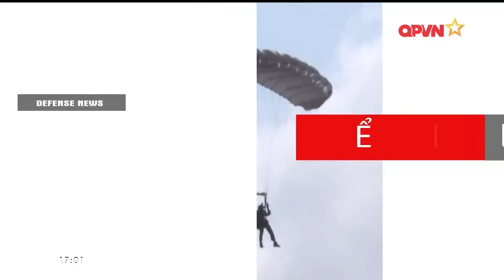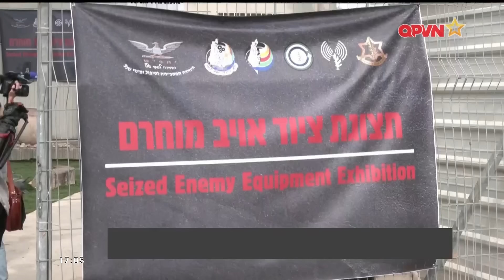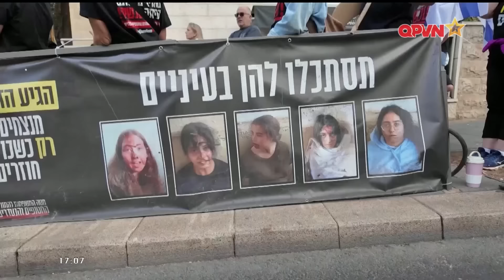📺SBQS | Chiến sự Gaza tròn 1 năm, "nham thạch" chiến tranh bắn tung tóe trong khu vực